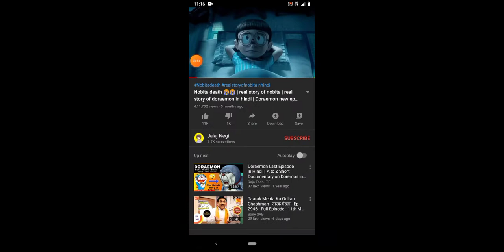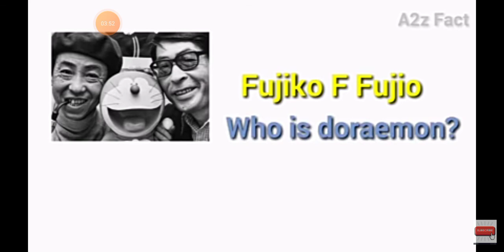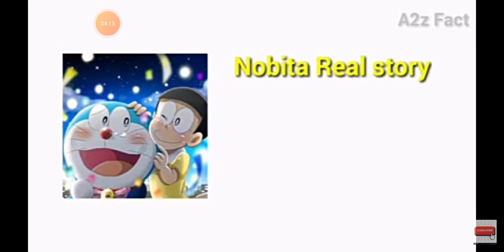Nobita's death real story